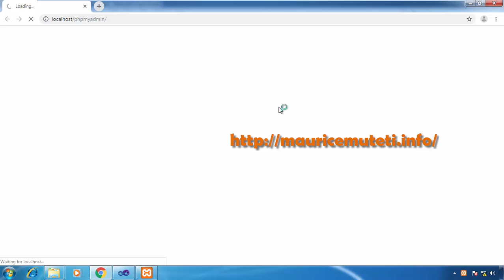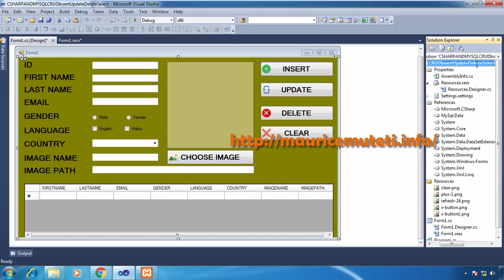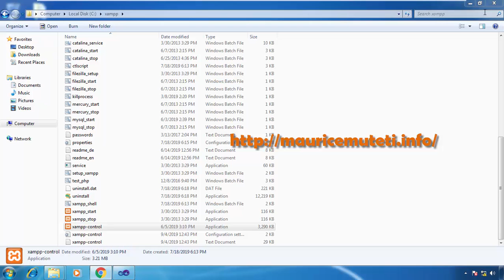C# AND MYSQL DATABASE CRUD TUTORIAL #19 - How To Create New MySql Database - PHPMyAdmin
C SHARP AND MYSQL DATABASE CRUD TUTORIAL 19 How To Create New MySql Database PHPMyAdmin
This Tutorial Shows How To Create New MySql Database - PHPMyAdmin In C Sharp .Net Windows Forms Application using visual studio 2010.

Softwares Used In This Tutorial :
1. Microsoft Visual Studio 2010
2. Windows 7
3. XAMPP Localhost (Server)

Other Tools:
1. MySql Connector Net